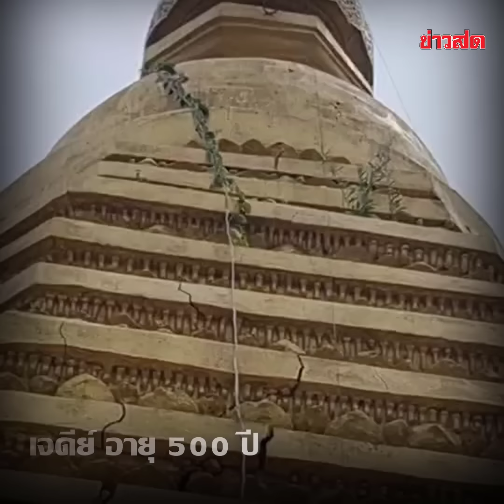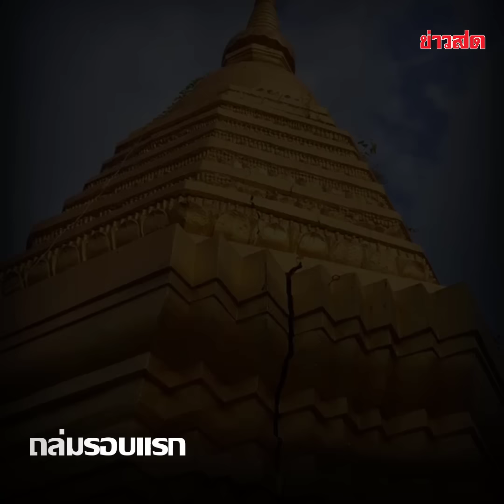นาทีระทึก พระธาตุ 500 ปีถล่ม ก่อนพิธีสวดถอน : Khaosod TV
นาทีระทึก พระธาตุ 500 ปีถล่ม ก่อนพิธีสวดถอน